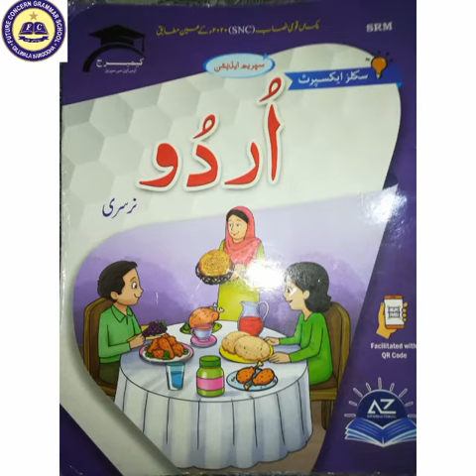Nursery Urdu Lecture # 4 | FCG School | FCGV-610